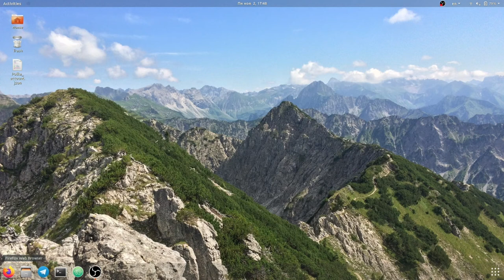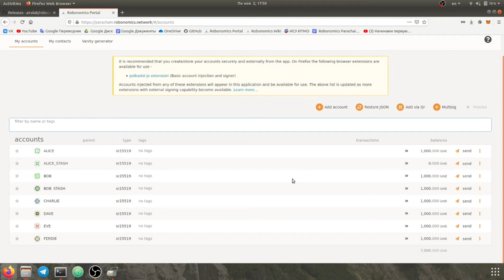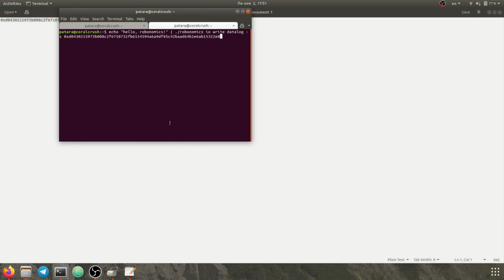Robonomics IO Datalog Usage